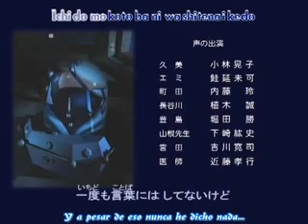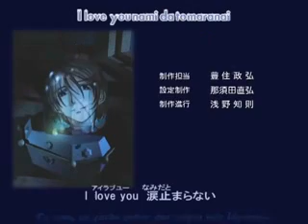Full Moon Wo Sagashite Cap 33 Sub EspaÃ±ol